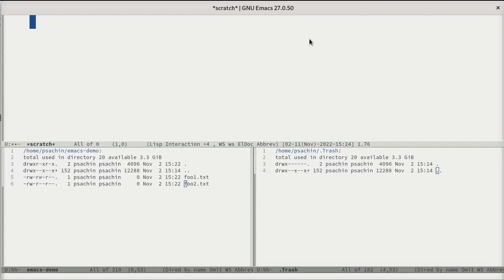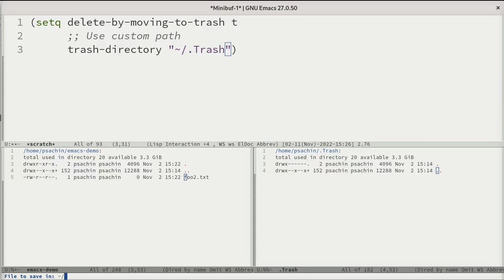GNU Emacs: Trash file configuration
Demonstrate how to configure Emacs to move the deleted file from dired-mode to:
1. System Trash.
2. Custom path.

I used the *scratch* buffer for configuration. However you can save the conf in ~/.emacs.d/init.el